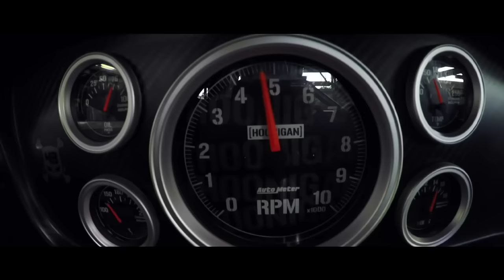Ken Block Tribute-One More Light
Ken block wasn't just an icon, he wasn't just a legend, he was an inspiration to continue to grow, continue to learn, and continue to be better as car enthusiasts and just people in general. he was a phenomenal father and husband...
let his legacy carry on forever, never forget 43.